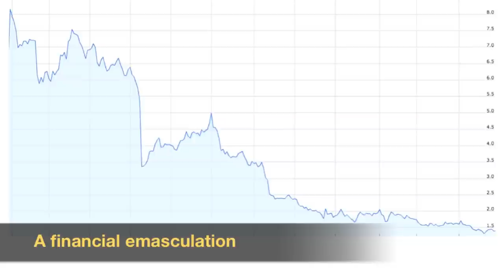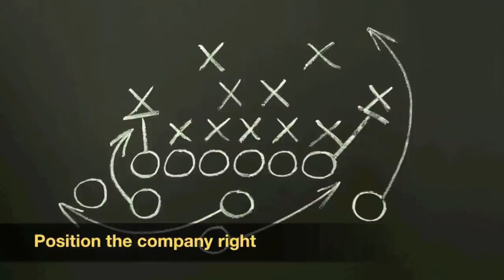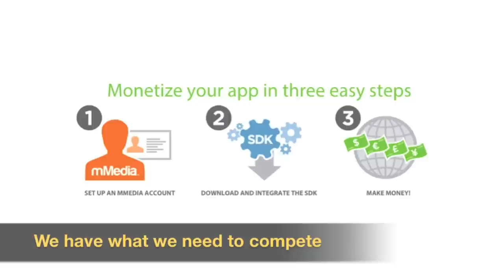Spend the Dough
Sung to the tune of "Let It Go", this parody song was created to celebrate the acquisition by Millennial Media of Nexage. All in good fun.